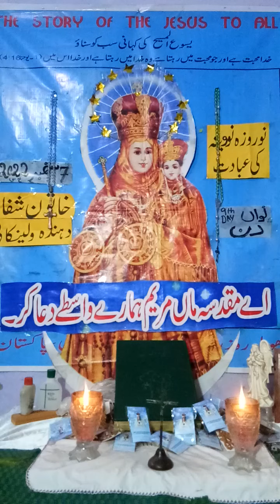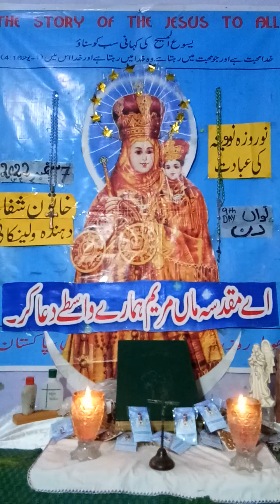9th day Novena Pray our Lady Velankaani . . hindi/urdu